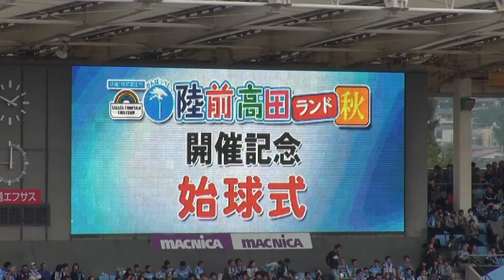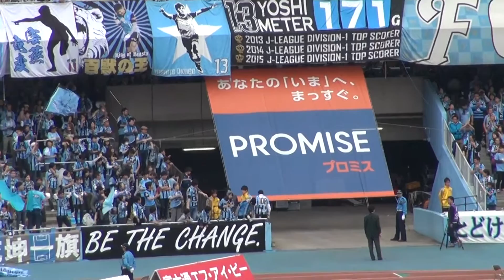【川崎フロンターレ】2016年10月22日 始球式（陸前高田市 戸羽太市長）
2016年明治安田生命J1リーグ2nd第15節 vsサンフレッチェ広島（＠等々力陸上競技場）